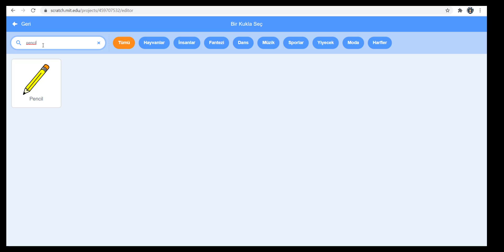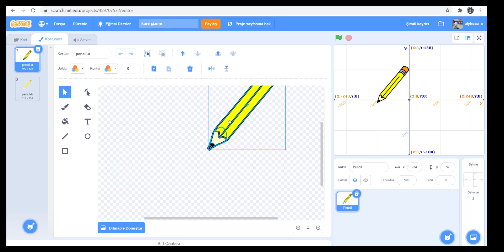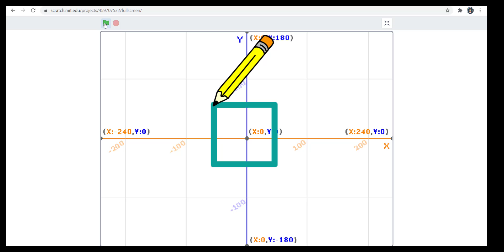Scratch Kare çizme